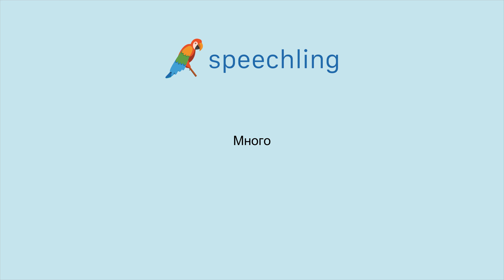러시아어로 "수많은" 말하는 법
남자 목소리 :
Много

여성 목소리 :
Много

남성 음성 번역 :
수많은

여성 음성 번역 :
수많은